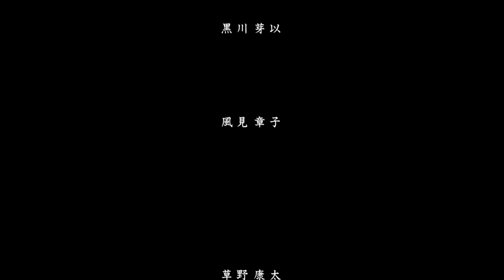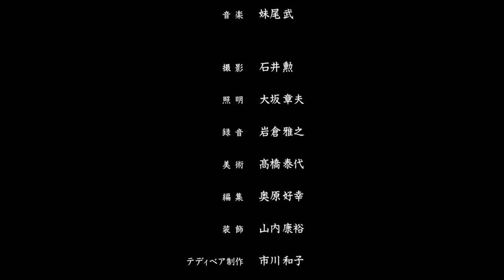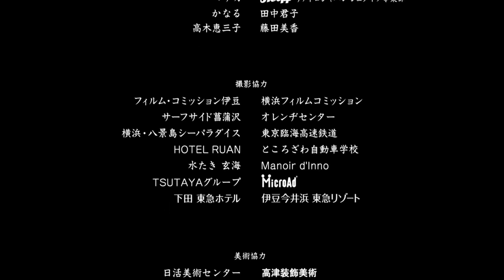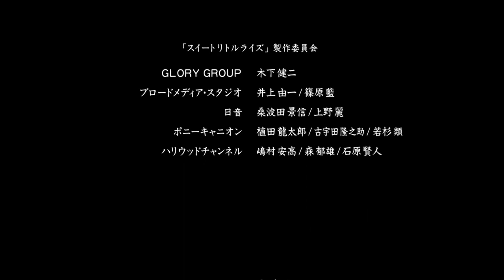Sweet Little Lies, Suîto ritoru raizu, スイートリトルライズ. 🇯🇵 🎌